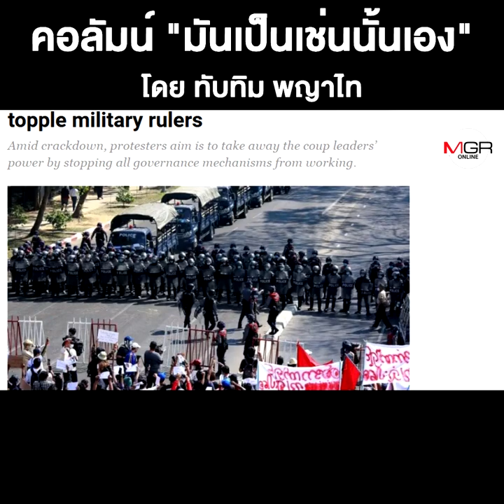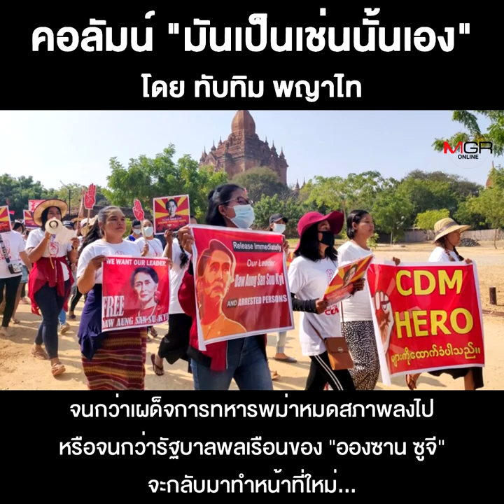ความแตกต่างระหว่าง “ม็อบเคาะหม้อ”กับ“ม็อบตีหม้อ”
ชื่อคลิป : ความแตกต่างระหว่าง “ม็อบเคาะหม้อ”กับ“ม็อบตีหม้อ”